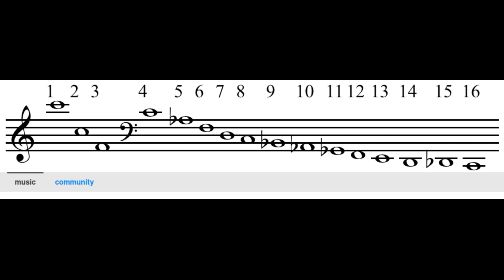THE WORST, VOC CK+TR MIX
CONWAY New Jersey
Lost Remixes
by CONWAY